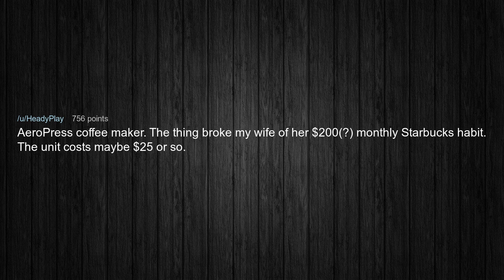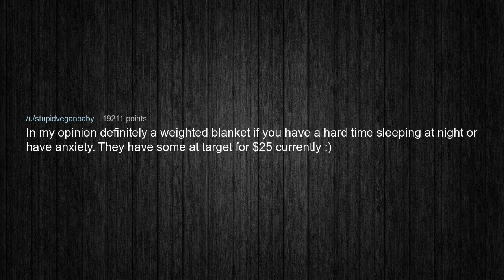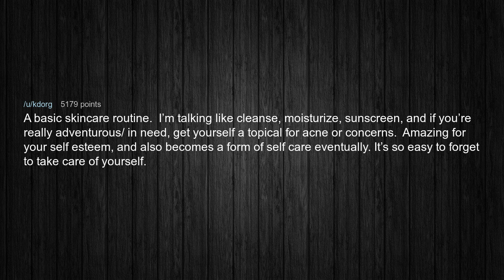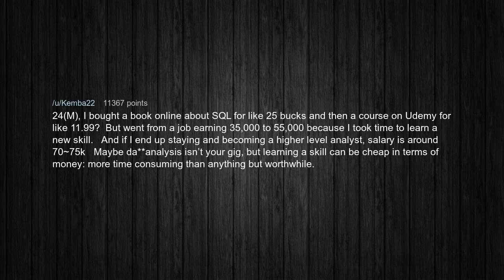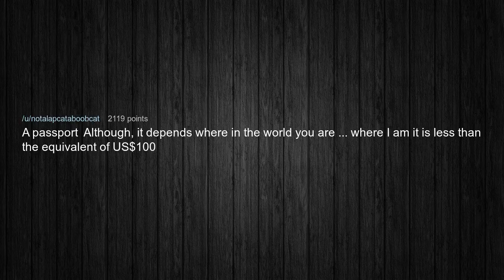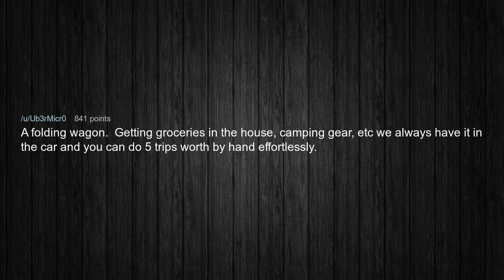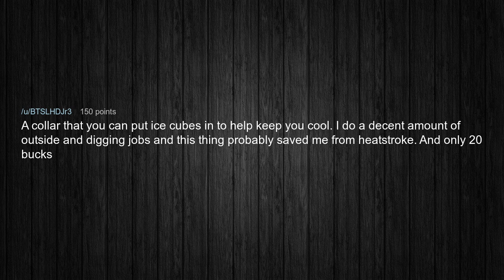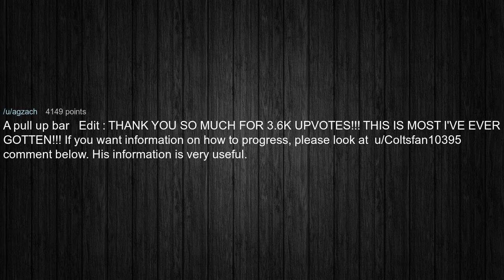Change your life for less than $100?!